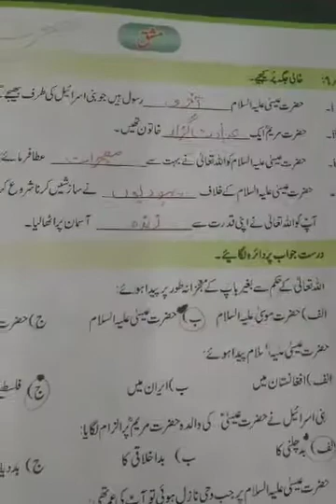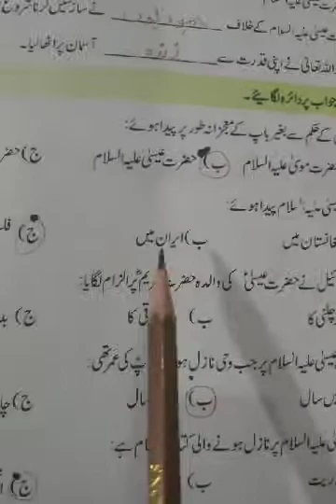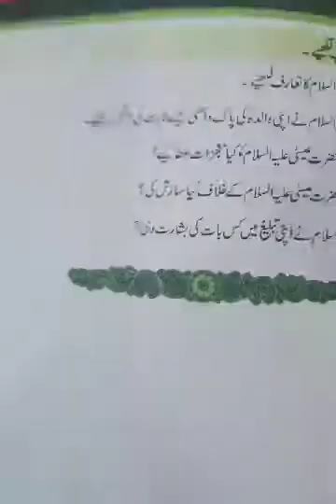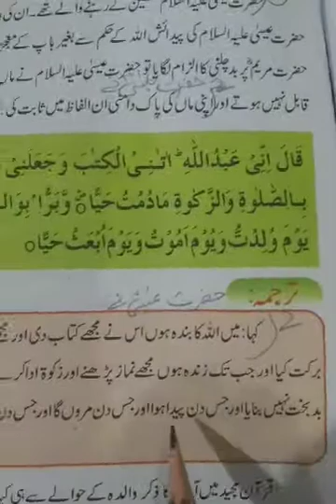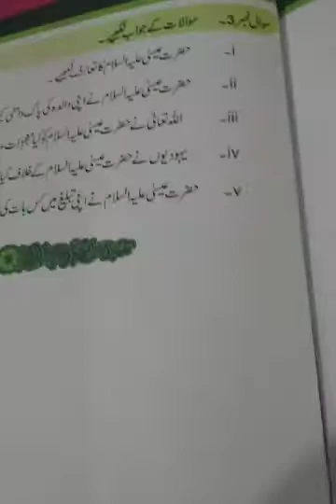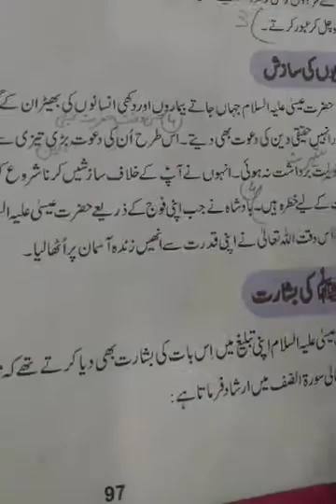CLASS 5 AUGUST ISLAMIYAT LECTURE 17 Part 2